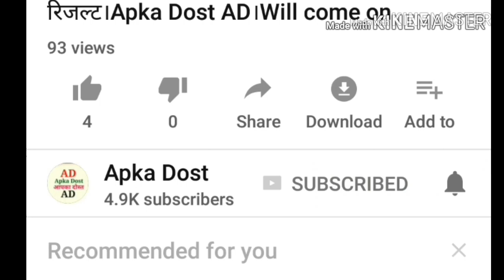पूर्व सीएम शिवराज सिंह की कांग्रेस को चेतावनी।कहा योजनाओं को बंद किया तो ईंट से ईंट बजा दूंगा अधिक ज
पूर्व सीएम शिवराज सिंह की कांग्रेस को चेतावनी।कहा योजनाओं को बंद किया तो ईंट से ईंट बजा दूंगा अधिक जानकारी के लिए देखें वीडियो पूरा।Apka Dost।